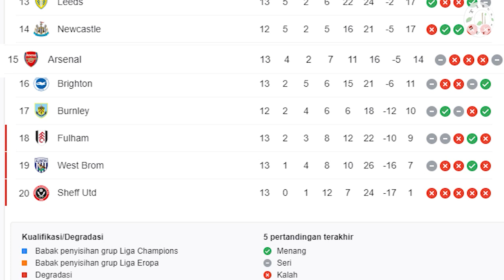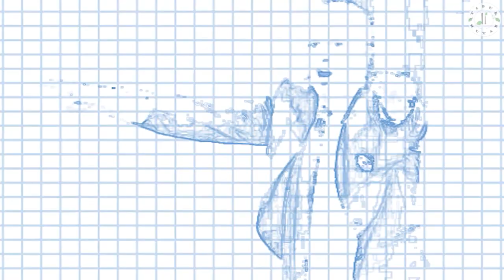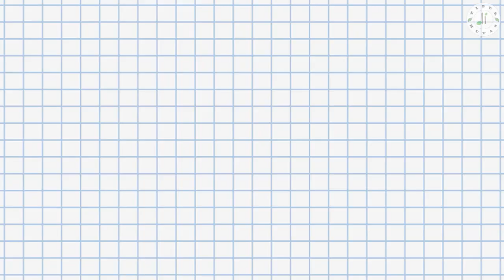ARSENAL KACAU!!! 5 Calon Pengganti Mikel Arteta Sebagai Pelatih Di Arsenal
Dibeberapa pertandingan terakhir Arsenal mendapat hasil buruk, hingga hanya menempati posisi 15 klasemen sementara Liga Inggris dengan 14 poin. Sangat jelas bahwa klub sedang dalam kondisi buruk dan ada kemungkinan petinggi Arsenal akan mendepak Arteta. Lalu jika pria Spanyol itu pergi, siapakah manajer yang bisa mengisi kekosongan kursi kepelatihan The Gunners? Nah, kali ini tidur di hutan mau membahas 5 Calon Pengganti Mikel Arteta Sebagai Pelatih Di Arsenal.